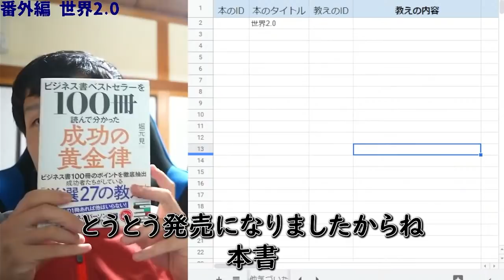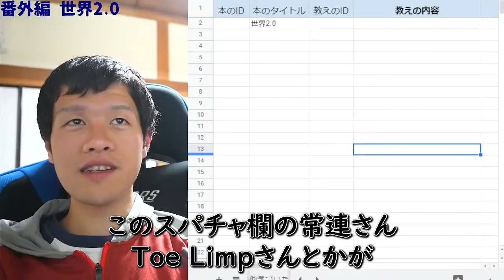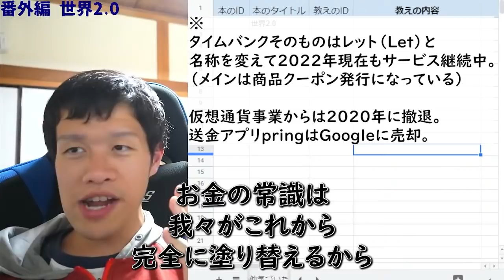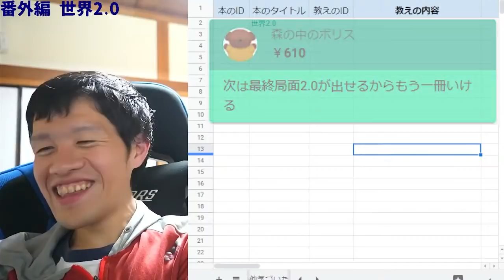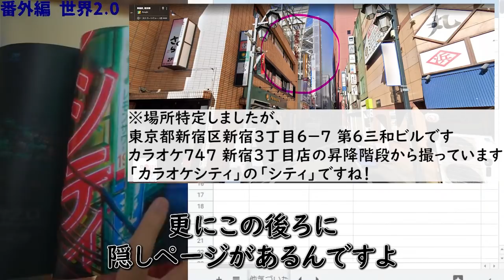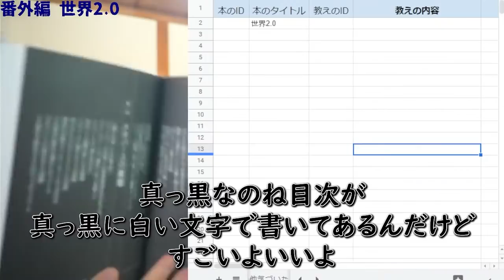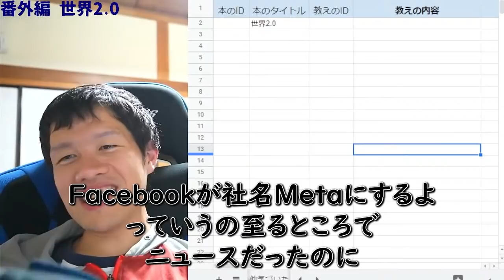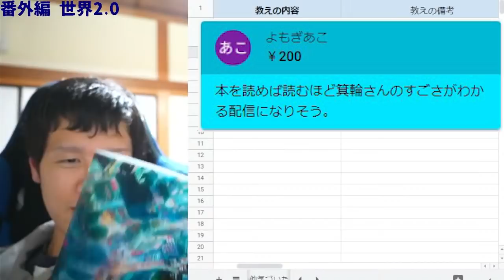【ビジネス書100冊】番外編-1_世界2.0（著：佐藤航陽）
本企画の書籍化！
『ビジネス書ベストセラーを100冊読んで分かった成功の黄金律』

中の人の補足チャンネルもよろしくお願いします。
世界2.0　メタバースの歩き方と創り方 (幻冬舎)
佐藤航陽  (著)

ビジネス・フォー・パンクス
ジェームズ・ワット (著)
⇒たいへん良いビジネス書。著者も革命を起こそうとしているが、
　これはこれでおススメ。ブリュードッグはクラフトビール入門にもおススメ

インスタント・マオリ族としてのヤバい経営者。または某インフルエンサーからもらったタオンガのハウ。（堀元見有料Note）